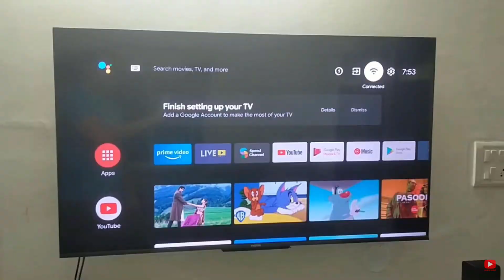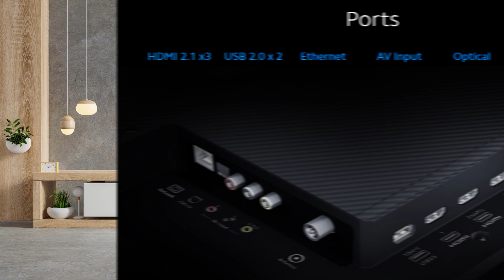Best Smart Tv 32 inch to 65 inch in 2023 | 4K Smart Tv Under 30 thousand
Full HD TV...
Mi tv 5a
Oneplus y1s
Redmi Full Hd TV

4k TV 43 inch to 55 inch...
Mi TV 5X
Hisense Tornado 2.0
LG UQ7500
Samsung Crystal 4k Neo
Hisense A6H
Sony x75K
OnePlus Y1S Pro

OLED TV -
OnePlus Q2 pro
Sony X80K
Samsung Frame
Sony X90K
Oled tv

My Studio Equipment's

THANKYOU...